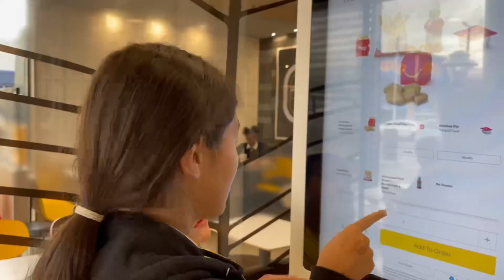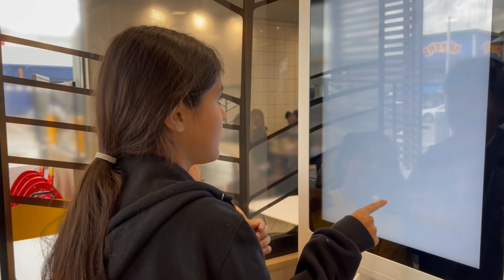DIA del DEPORTE en el colegio 💪 MALETA NUEVA ✈️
Hola amigos espero les guste este nuevo vlog.
Regálame tu LIKE si puedes que eso me ayuda  mucho a crecer en mi canal 🌸
LAS QUEREMOOOSS  ❤️ !!!